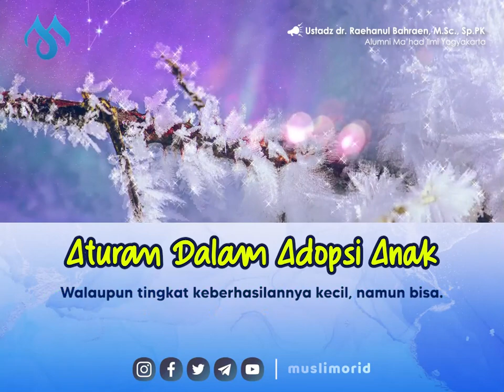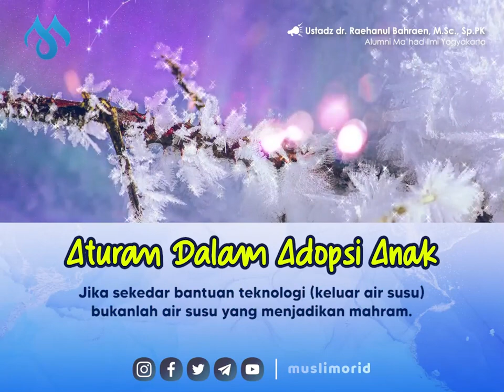ATURAN DALAM ADOPSI ANAK - Ustadz dr. Raehanul Bahraen, M.Sc., Sp.PK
‘Abdullah bin ‘Umar radhiyallahu ‘anhu berkata,

أَنَّ زَيْدَ بْنَ حَارِثَةَ، مَوْلَى رَسُولِ اللَّهِ صَلَّى اللهُ عَلَيْهِ وَسَلَّمَ مَا كُنَّا نَدْعُوهُ إِلَّا زَيْدَ بْنَ مُحَمَّدٍ حَتَّى نَزَلَ القُرْآنُ، {ادْعُوهُمْ لِآبَائِهِمْ هُوَ أَقْسَطُ عِنْدَ اللَّهِ}

“Sesungguhnya Zaid bin Haritsah, budak Rasulullah shallallahu ‘alaihi wa sallam. Dulu, tidaklah kami memanggilnya kecuali dengan nama Zaid bin Muhammad, sampai turun Al-Qur’an (yang artinya), “Panggilah mereka (anak-anak angkat itu) dengan (memakai) nama bapak-bapak mereka. Itulah yang lebih adil pada sisi Allah.” (QS. Al-Ahzab [33]: 5).”

Narasumber:
Ustadz dr. Raehanul Bahraen, M.Sc., Sp.PK